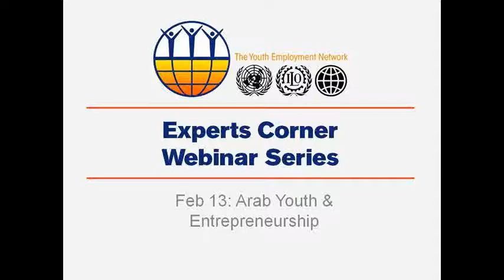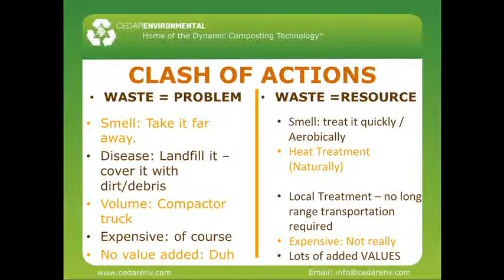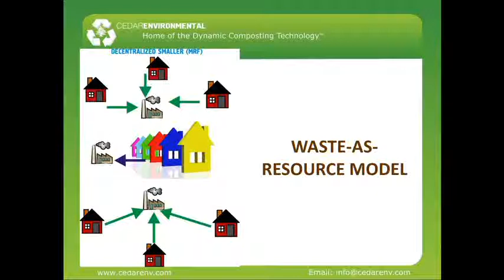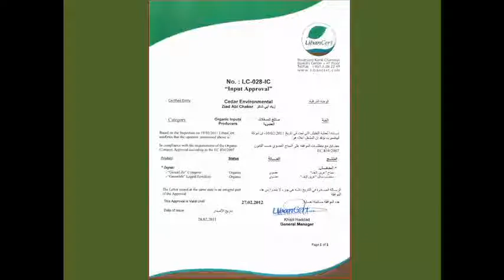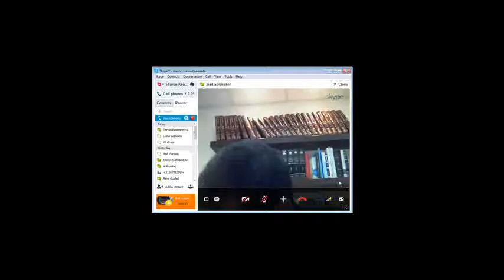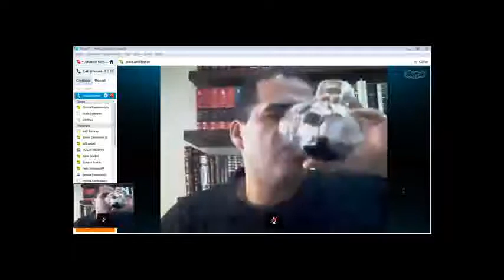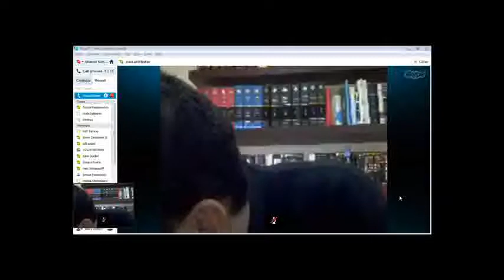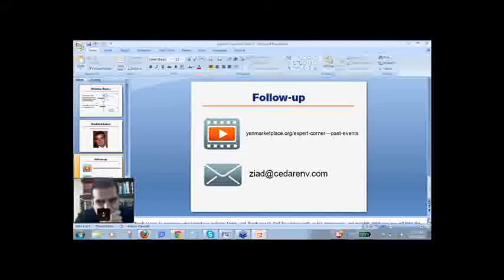Arab Youth & Entrepreneurship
What is it like to be a young entrepreneur in the Middle East? In this webinar, we hear from Ziad Abichaker, a young social entrepreneur from Lebanon who founded an enterprise that produces organic fertilizers from recycling household waste. He will speak about his entrepreneurship experience and the key issue and challenges he encountered. This webinar is in Arabic.